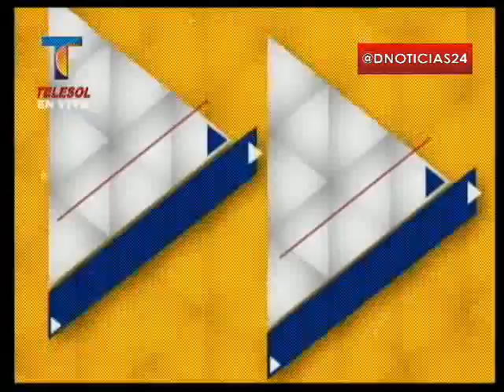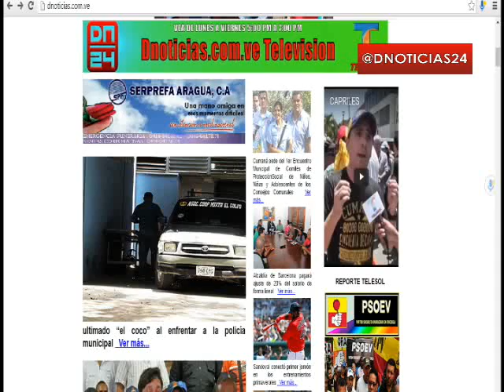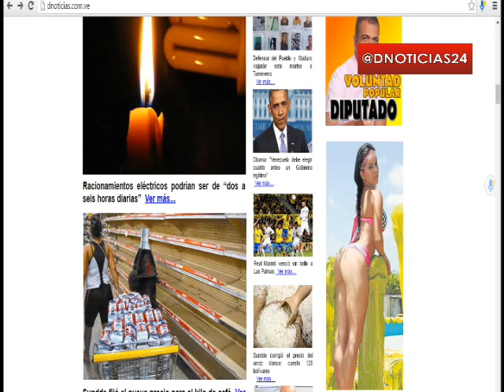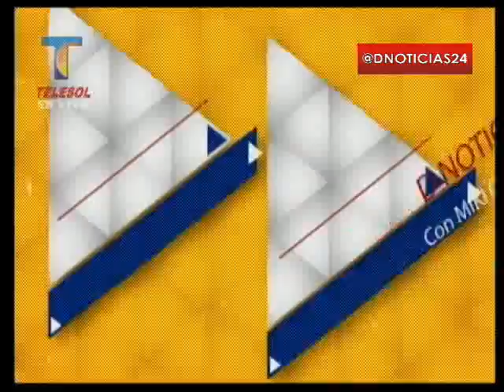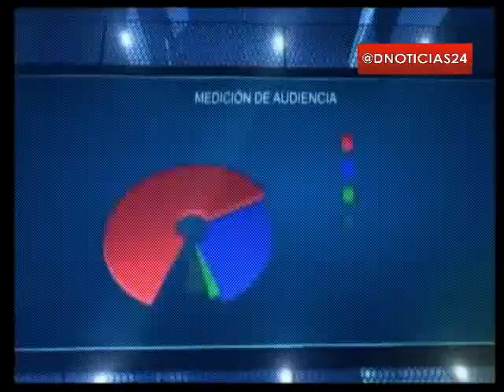DNOTICIAS CON EL DR ALEXIS VIVENES